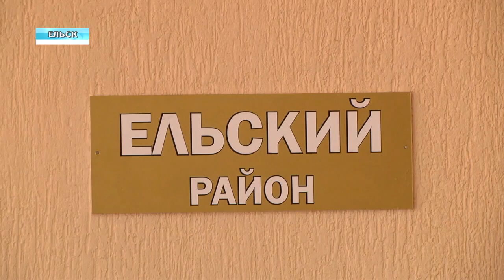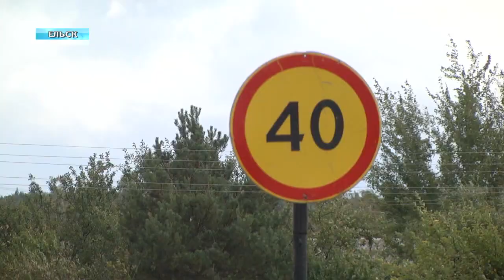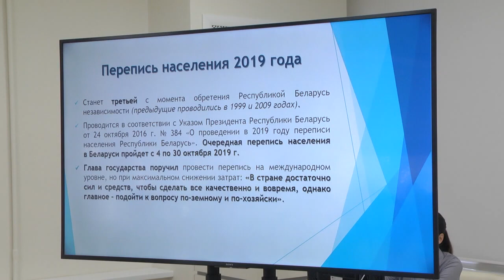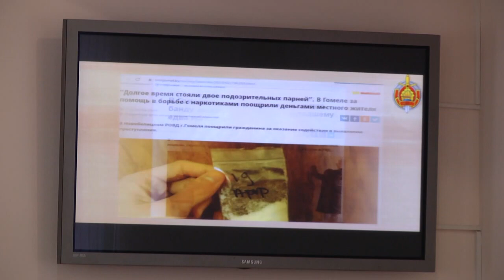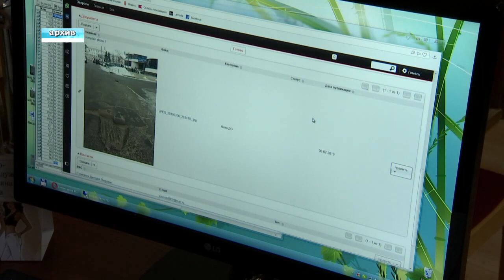22 09 2019 НОВОСТИ НЕДЕЛИ